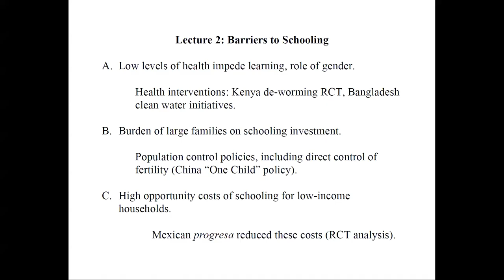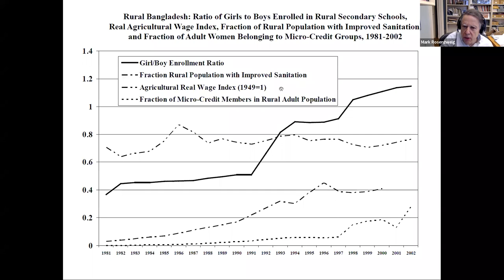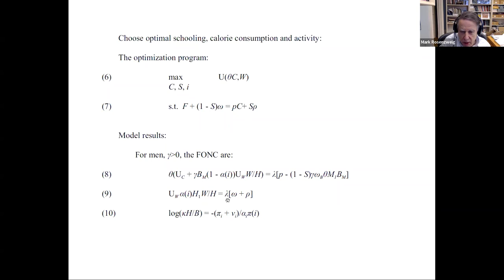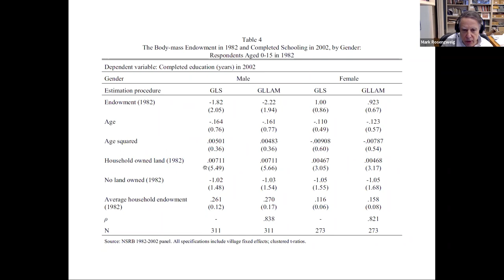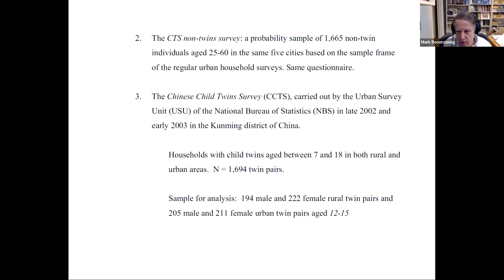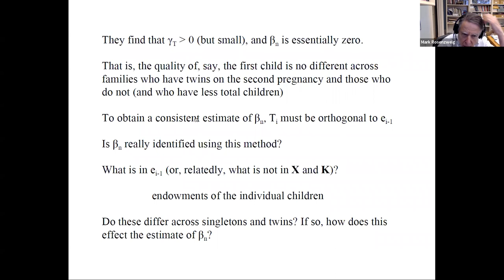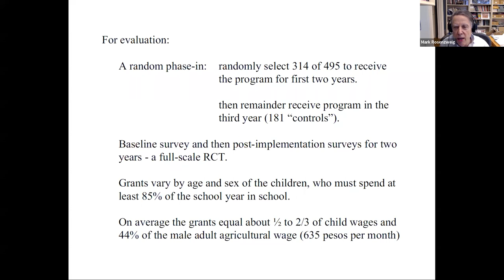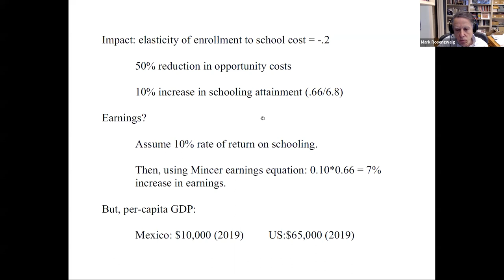Lecture 2: Barriers to School Attendance, Gender Differences with Mark Rosenzweig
Second lecture from the BREAD-IGC Virtual PhD Course, 28 January 2022. Module I: Education